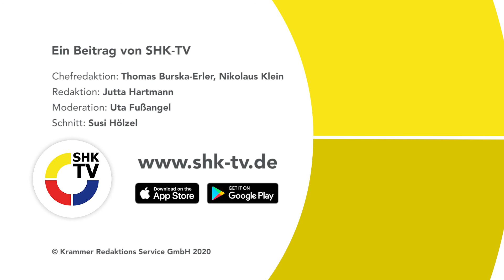European Installation Award | SHK-TV Extra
Zeigen Sie, dass Sie zu den Besten gehören und bewerben Sie sich beim nächsten European Installation Award, der einzige europäische Wettbewerb in der SHK Branche. Zum zweiten Mal prämieren wir die Top Handwerker Europas. In 4 Kategorien können Sie sich bewerben, Einsendeschluss ist der 31.Oktober 2020.